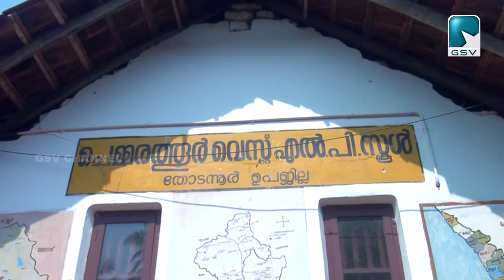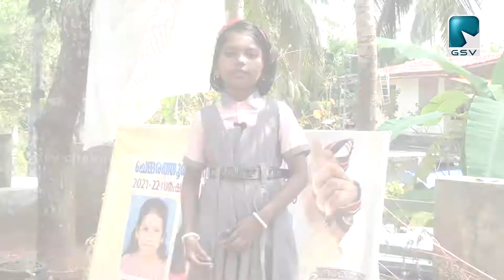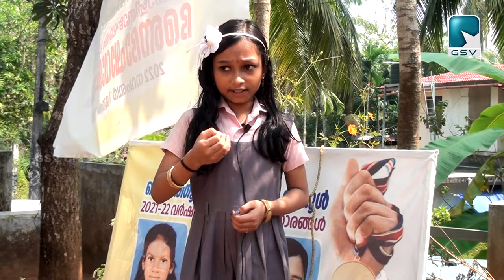ചെമ്മരത്തൂർ വെസ്റ്റ് യുപി സ്കൂൾ